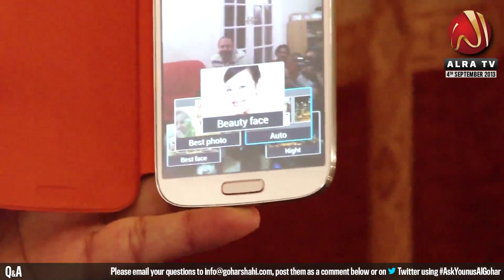Deedar-e-Ilahi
His Holiness Younus AlGohar reveals untold secrets and mysteries of God in this momentous lecture! If you are in search for God, wanting to see God, or desirous of Rapturous Love of God (Ishq), don't miss this speech!

If you would like to ask His Holiness Younus AlGohar a question on Twitter, include 'askYounusAlGohar' in your tweet.